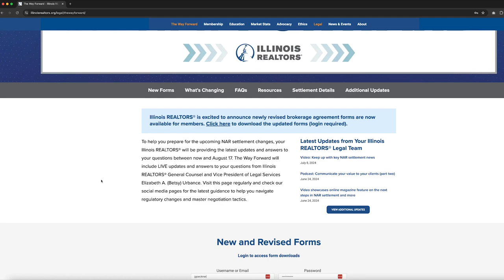Illinois REALTORS® - New brokerage agreement forms reflect Aug. 17 changes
Illinois REALTORS® revised 11 brokerage agreements to reflect practice changes required by the NAR settlement, which becomes effective on Aug. 17, 2024.